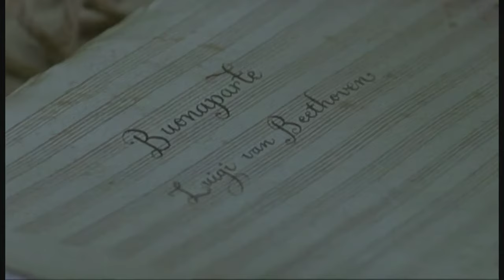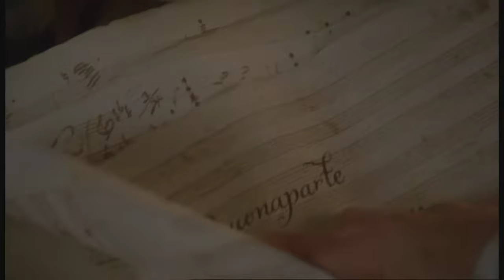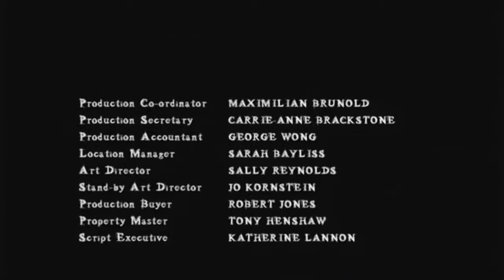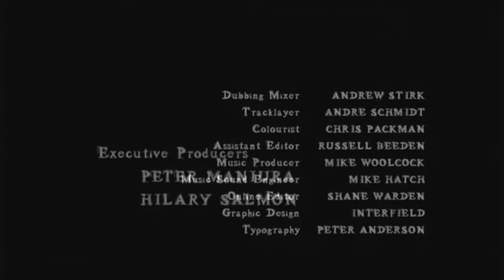Eroica (2003 BBC film) 4K REMASTER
A.I. Upscale
Eroica is a BBC television film that dramatises the first performance of Beethoven's third symphony, the Eroica. It carries the tagline 'The day that changed music forever'. The film was directed by Simon Cellan Jones, written by Nick Dear and starred Ian Hart, Tim Pigott-Smith, Anton Lesser and Frank Finlay. The music was played by Orchestre Révolutionnaire et Romantique and conducted by Sir John Eliot Gardiner. It won the Prix Italia for Performing Arts in 2004.